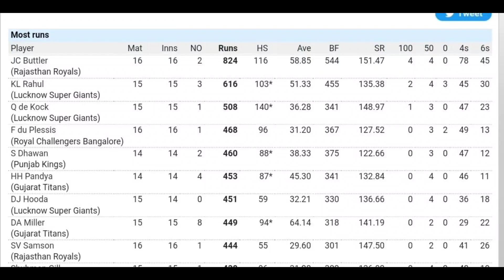2022 tata IPL ವಿರಾಟ್ ಕೊಹ್ಲಿ ರೆಕಾರ್ಡ್ ಮುರಿಯಲು ಯಾರಿಂದಲೂ ಸಾಧ್ಯವಿಲ್ಲ ಎಂದ ಬಟ್ಲರ್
2022 tata IPL ವಿರಾಟ್ ಕೊಹ್ಲಿ ರೆಕಾರ್ಡ್ ಮುರಿಯಲು ಯಾರಿಂದಲೂ ಸಾಧ್ಯವಿಲ್ಲ ಎಂದ ಬಟ್ಲರ್